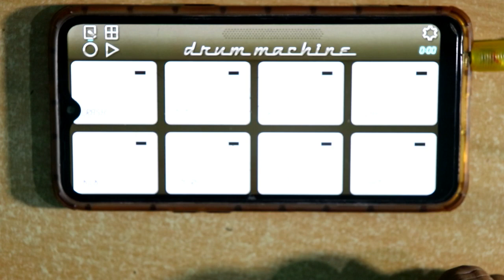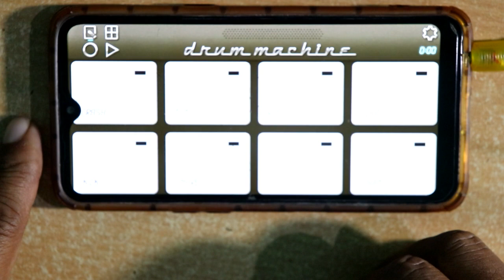Kaharwa Dholki Mix Patch on mobile octapad | Drum machine | কাহারবা ঢোলকি মিক্স প্যাচ | PENTA MUSIC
Mobile octapad Kaharwa patch | Drum machine | কাহারবা ঢোলকি মিক্স প্যাচ | PENTA MUSIC